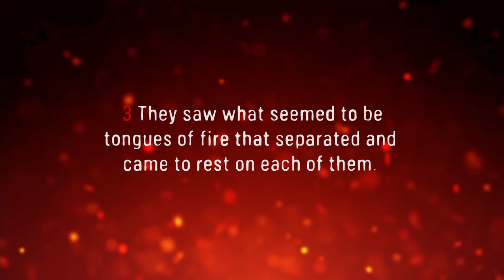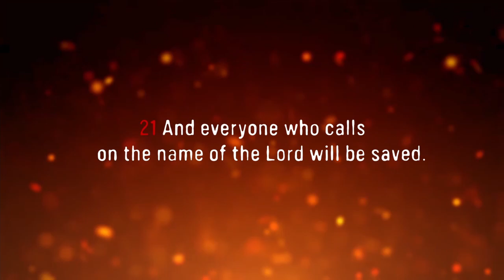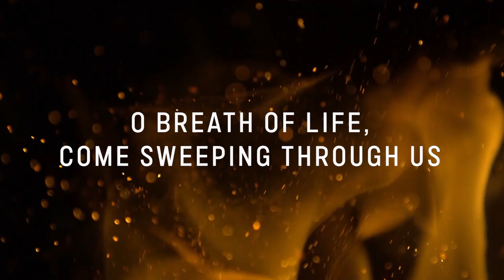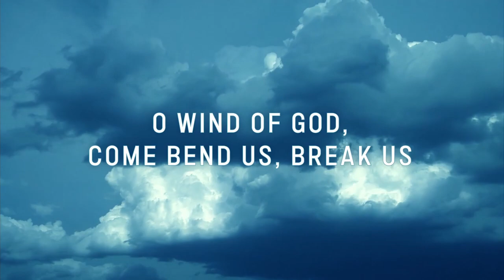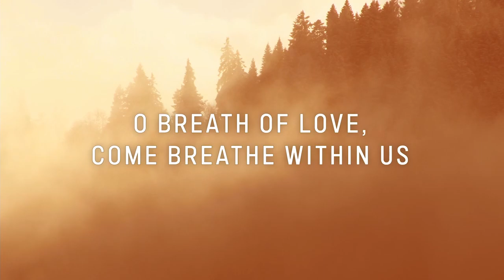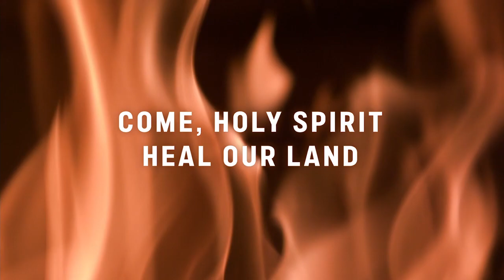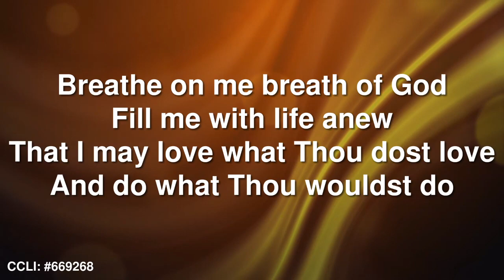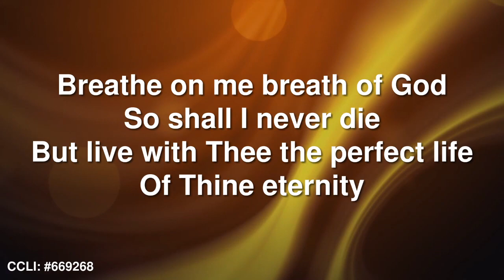Sunday Reflection, 23 May 2021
Rev Antony Oakley gets us reflecting on Pentecost and waht that means for us today.